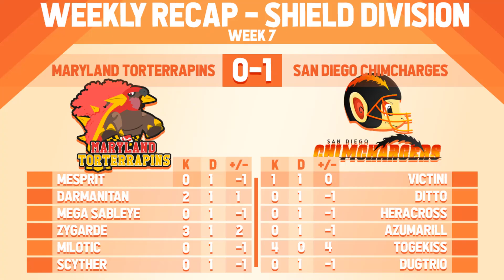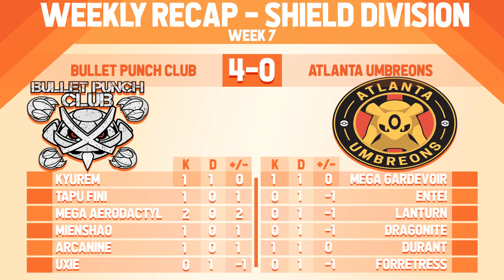WBE Weekly Recap | Shield Division Week 7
JaCub and The Good Dr Slaking are back with some more recaps!

Music sources:
GlitchXCity